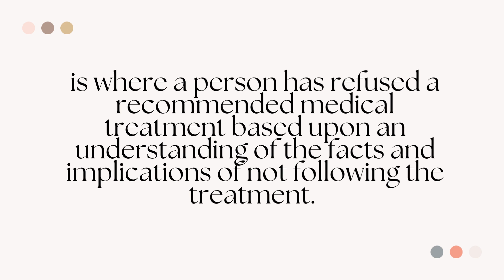What is the meaning of informed refusal